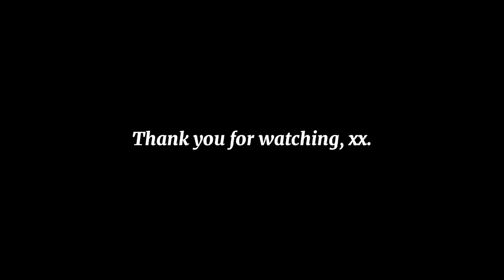Amber Heard's mom thought she'd become a SCH*OL SH*OTER